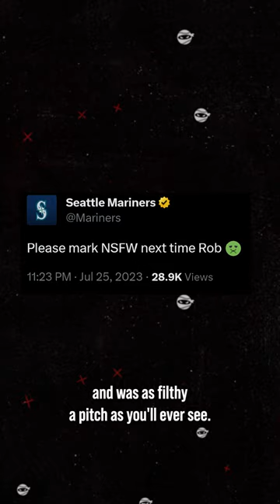NUTMEG!! Matt Brash with one of the FILTHIEST Pitches of the Year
Matt Brash and his nutmeg knuckle curve. Totally filthy pitch.